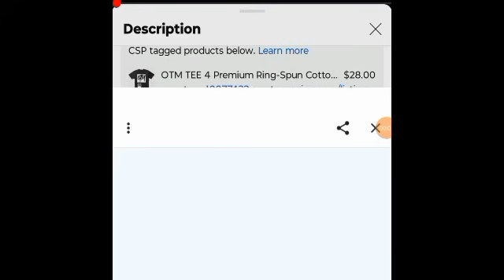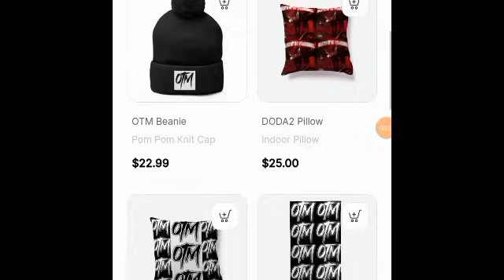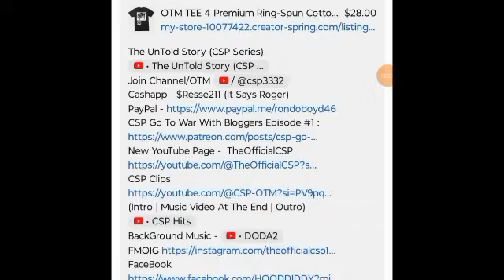"Y'all Seen Krump Lately? Oh Aight" - THF Zoo |"T-Roy Was More Savage Then King Von" - FBG Butta